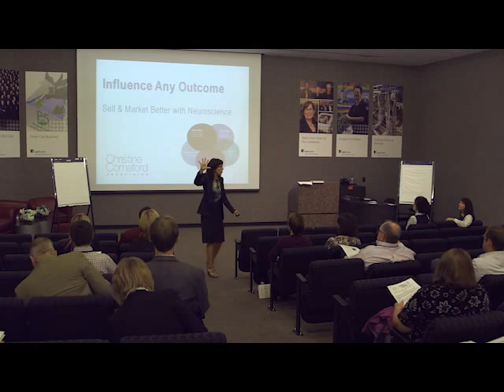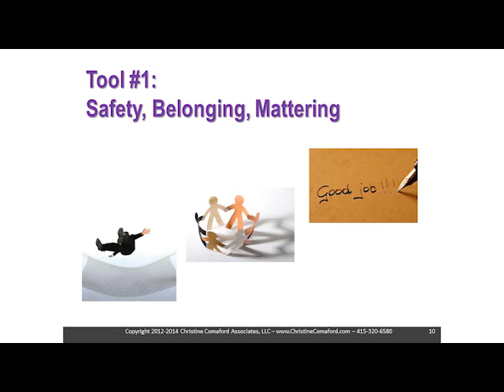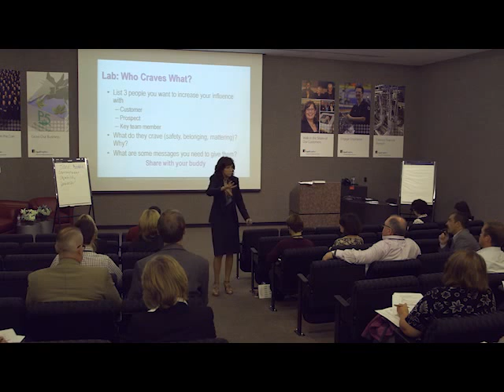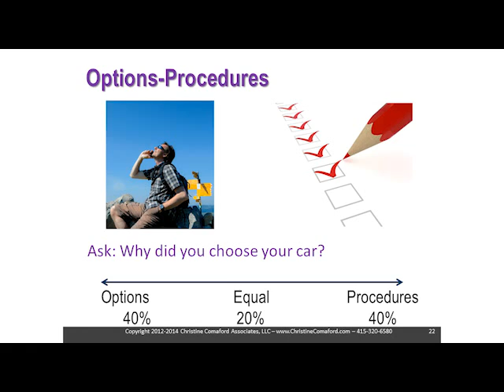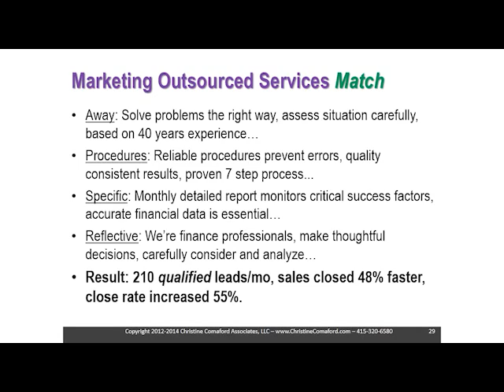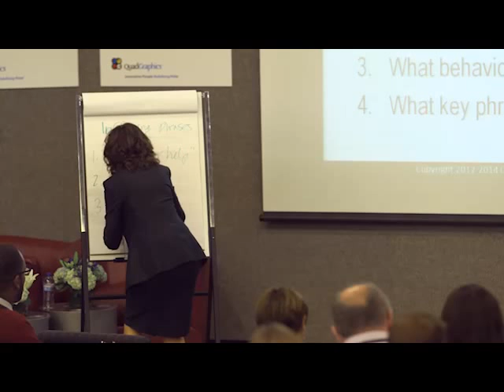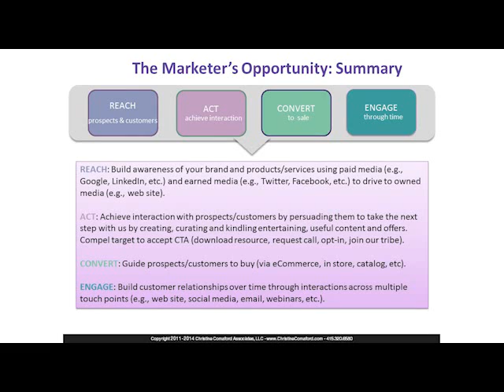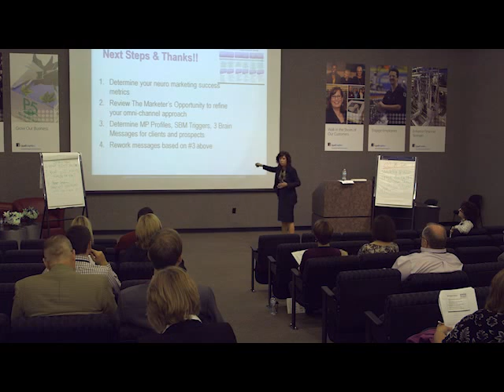Neuroscience of Influencing Outcomes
Learn potent neuroscience techniques for getting buy-in, agreement and even enduring loyalty from anyone. The net-net is stronger relationships with key stakeholders.